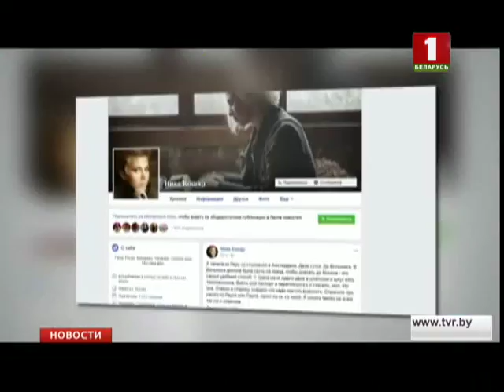Подробности инцидента с белорусской туристкой Никой Кошар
Появились подробности инцидента, которые связаны с белорусской туристкой Никой Кошар. Женщину, которая возвращалась из Перу, заподозрили в контрабанде наркотиков в аэропорту Вильнюса. После посадки в Литве в четверг сотрудники таможни заставили ее пройти тщательный досмотр. Литовские правоохранители не нашли наркотики в вещах и после этого отправили ее в клинику, сказав, что запрещенные вещества она везет внутри. Литовские таможенники подтвердили, что осмотр Кошар действительно имел место. Сейчас они проводят расследование обстоятельств инцидента. Приехав в Минск, женщина написала заявление в милицию. МИД Беларуси отреагировал на ситуацию. Ведомство связалось с Никой Кошар и готовит официальный запрос литовской стороне с просьбой изучить обстоятельства дела и проинформировать о результатах.